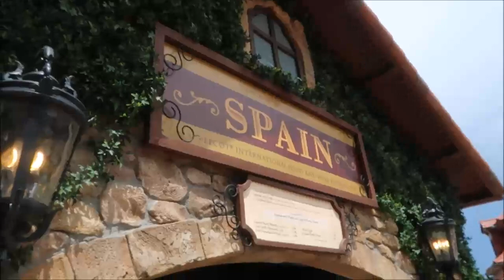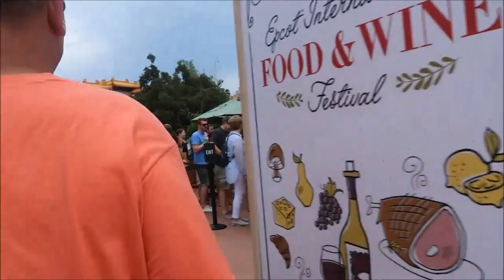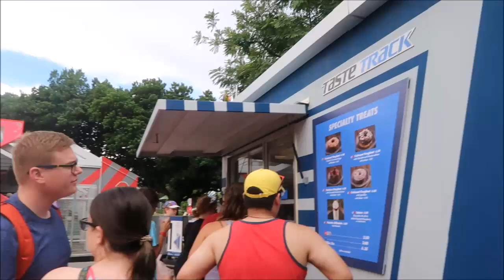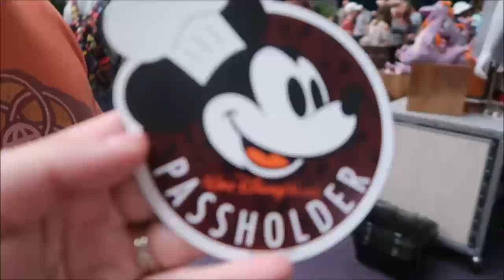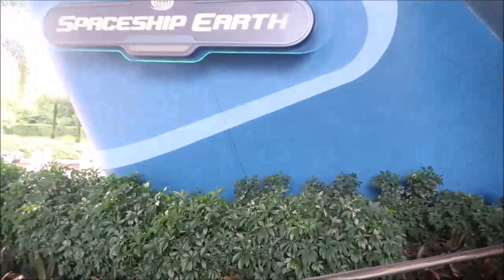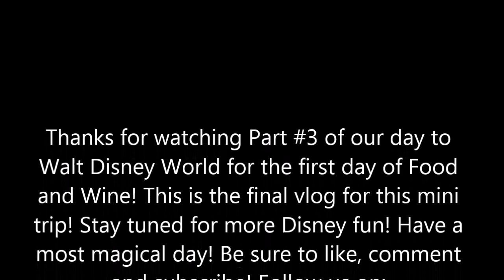It looks so good!!! | Part # 3 Food and Wine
Come along as we finish up our day at the Food and Wine festival! Have a most magical day!